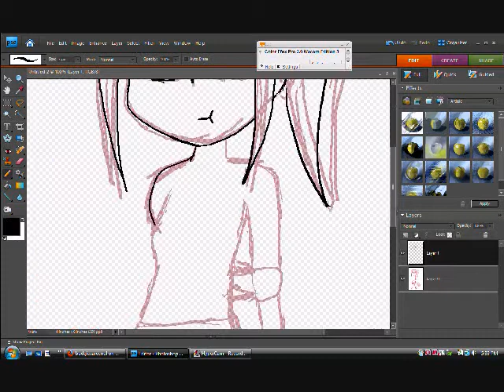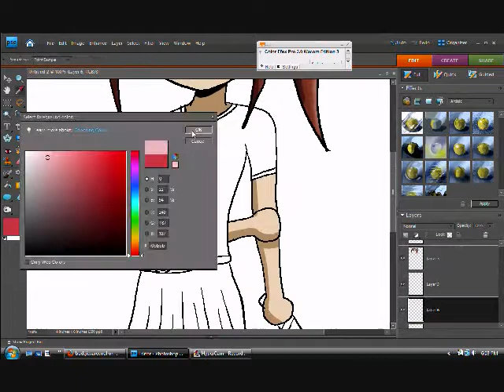Photoshop Elements 7.0 Tennis Girl